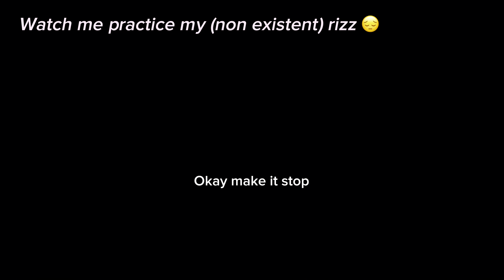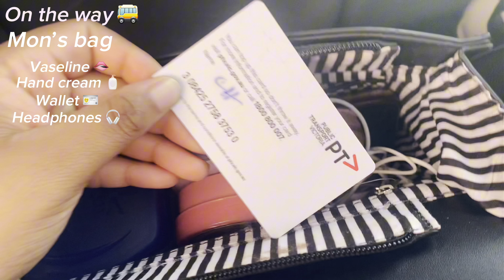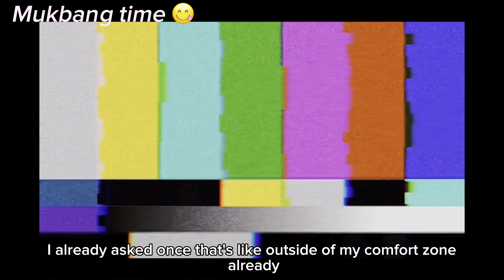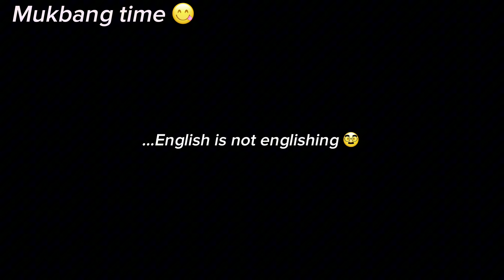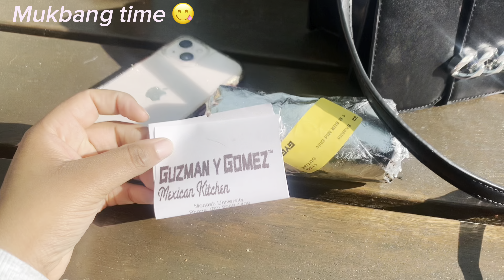❥ weekend vlog: University open day edition *aka an excuse to hang out :P*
i hope you enjoyed todays 2 month overdue video. featuring me and my friends having fun using Monash open day as an excuse to hang out and have fun 😘